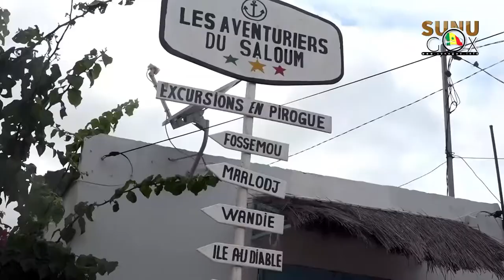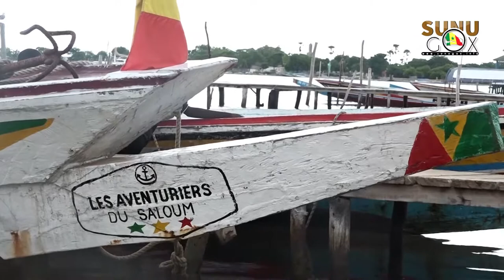Relance du tourisme/"Tamu Sénégal": "Nous sommes dans le tourisme local ." (Guide)